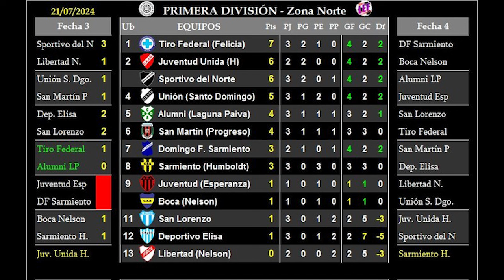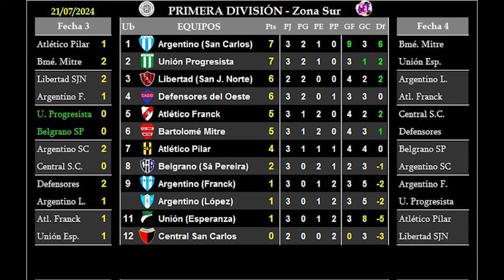Liga Esperancina de Fútbol - Se jugó la fecha 3 del Clausura